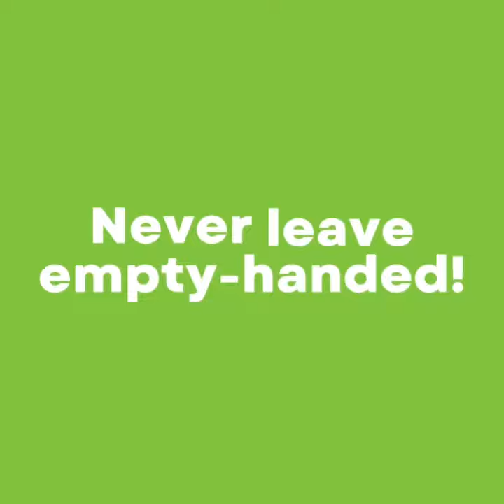ZY SHOP WORLDWIDE COMPANY : ZY ENTREP ACADEMY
THE ONLY ACADEMY FOR FILIPINO ONLINE SELLERS